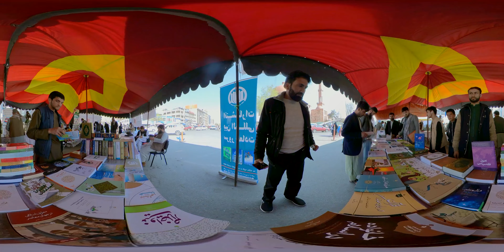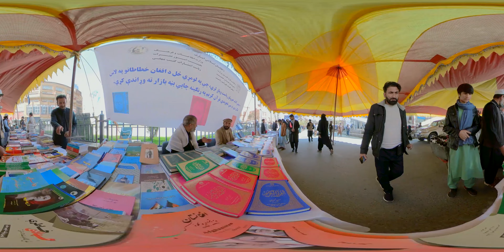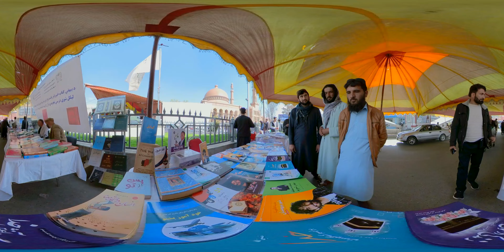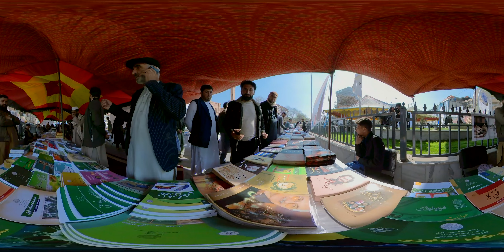360 VR | book show in AFGHANISTAN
360 vr
360 video
vr 360
vr
vr 360 video
360 vr video
vr video
360 videos
360 video vr
vr planet
planet vr
video 360 vr
bright side vr 360
vr box 360
vr videos
wednesday 360 vr
360 degree
vr 360 cinema
imperial potato 360 vr
video 360
video vr
360 vr box
360 degree video
360 vr meme
lime 360 vr
vr 360 fear of heights
vr 360 roller coaster
mario 360 vr
360 vr titanic
3d vr 360 video
vr 360 video 4k
fall vr 360
360 3d vlogs
dubai vlogs
travel vlogs
family vlogs
mo vlogs
sourav joshi vlogs
tate vlogs
daily vlogs
pinoy vlogs
on my own vlogs
andrew tate vlogs
jelai andres vlogs
vlog
sydney serena vlogs
andrew tate mo vlogs
mo vlogs andrew tate
vlogger
uni vlog
week vlog
vlog 2022
calm vlog
minivlog
vlogging
dubai vlog
study vlog
korea vlog
seoul vlog
vlog style
facul vlog
how to vlog
travel vlog
günlükvlog
madridvlog
sidney vlog

movies vlogs
dubai vlogs
travel vlogs
family vlogs
mo vlogs
sourav joshi vlogs
tate vlogs
daily vlogs
pinoy vlogs
andrew tate vlogs
jelai andres vlogs
vlog
sydney serena vlogs
vlogger
uni vlog
week vlog
vlog 2022
calm vlog
minivlog
vlogging
dubai vlog
study vlog
korea vlog
seoul vlog
vlog style
facul vlog
how to vlog
travel vlog
günlükvlog
madridvlog
sidney vlog

movies 4K resolution
کیفیت بالا